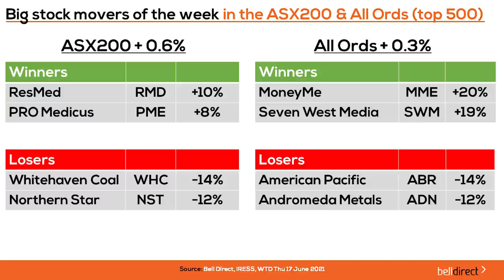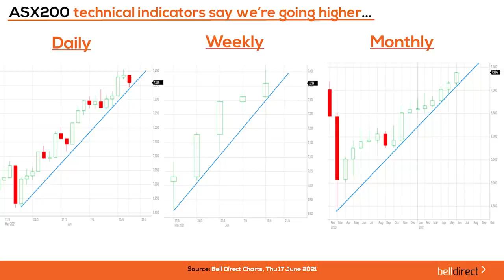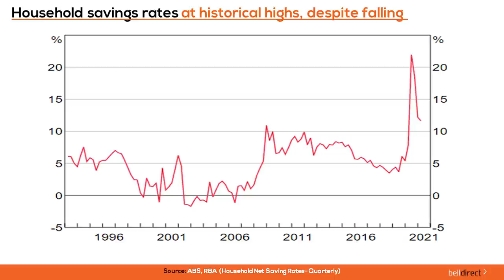Weekly Wrap 18 June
The Aussie share market smashed another record high this Wednesday, hitting 7,406 points. With a bullish outlook for the US economy, and better than expected Australian employment data, it's no wonder we're seeing high after high after high.

In this week’s wrap, Jessica covers:
- (0:32) The eight big stock movers of the week
- (1:10) What's driving markets
- (2:15) Three technical indicators that suggest the market rally is likely to continue
- (2:42) Trading volumes hitting an 18-year low as caution sets in
- (3:54) Agriculture: the next big trading theme?
- (5:45) Two key economic data points out next week